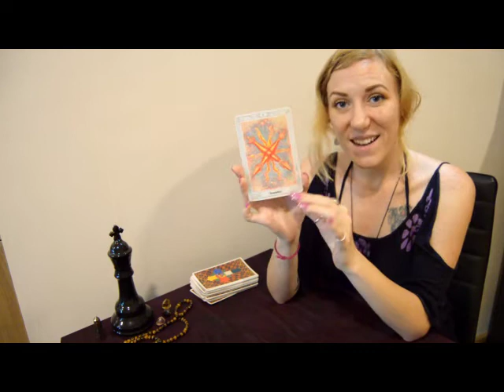Virgo 15th to 21st October, 2018 by Ellie Rose Astrologer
Virgo Horoscope for week 15th - 21st October 2018 - courtesy of Psychic Future and Ellie Rose Astrologer.

Psychic Future is the UK’s #1 Psychic Reading Service. For further information on our Psychic and Tarot readings, or call Psychic Future's dedicated credit card number 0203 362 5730, or 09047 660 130 direct, from just 72p/min. Our readers are available 24/7 to advise and guide you on your path.